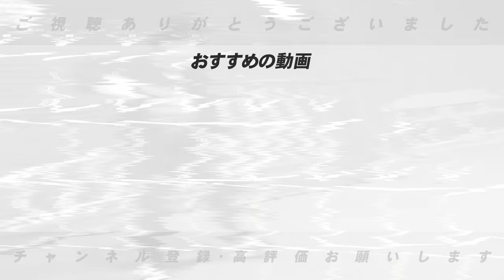【阪神失策問題‼︎】岡田監督はエラーは想定内？広島はなぜ失策少ないのか…今年も悩ます失策問題について語ります！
※こちら撮影日現在のデータで撮影を行なってます。

○取材していただきました↓
【前半】